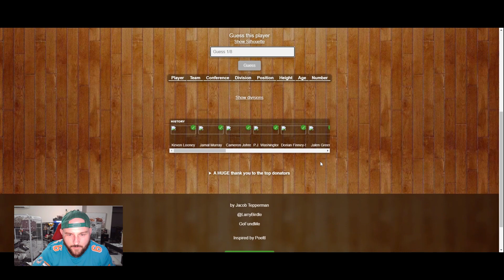Ending the year with a LARRY BIRDLE!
CAN WE AIM FOR THE 4K SUBSCRIBER GOAL BY THE END OF JULY 2023!

Search: AdosTheGreat